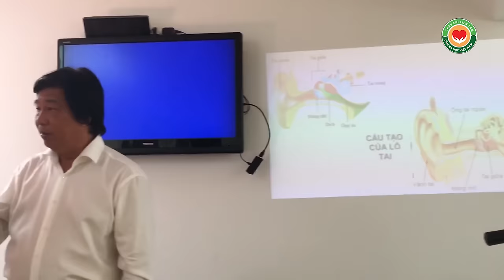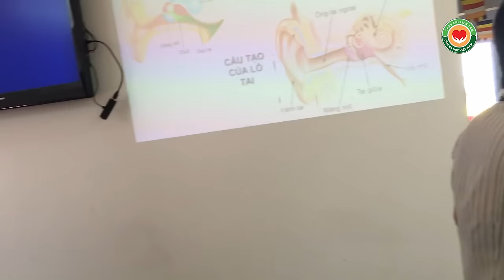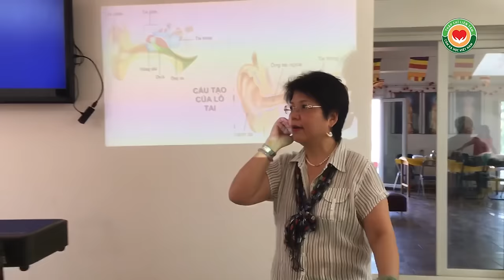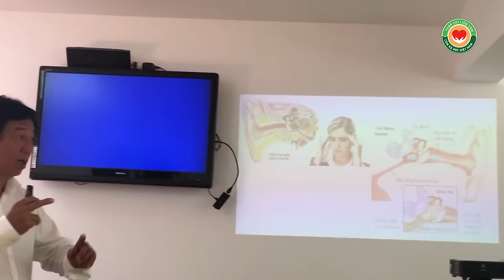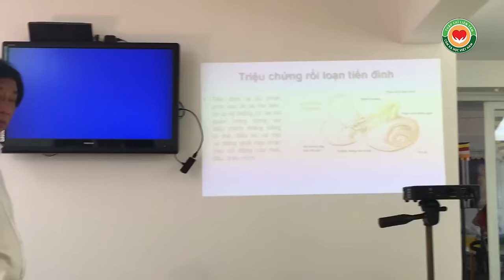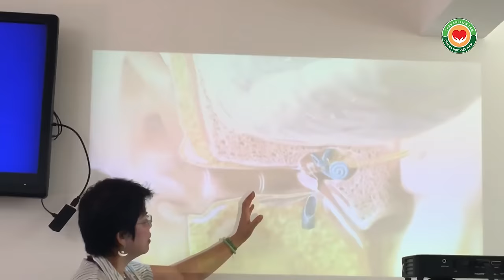Ù tai, Điếc tai, Rối loạn tiền đình, Y mao mạch Thập Chỉ Đạo, thầy Dư Quang Châu, Marseille 2016